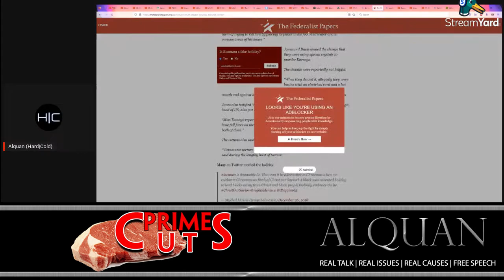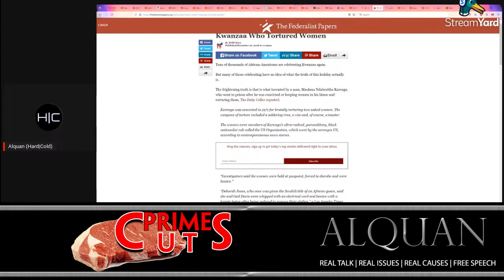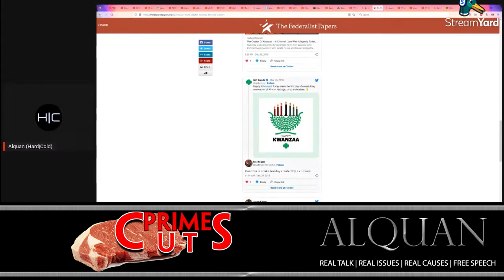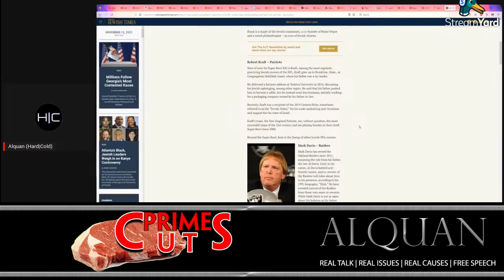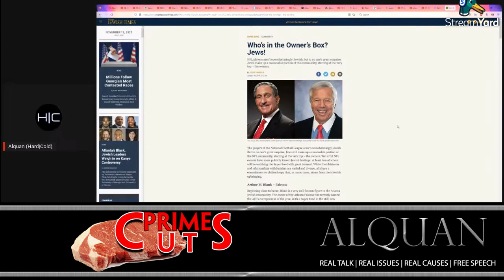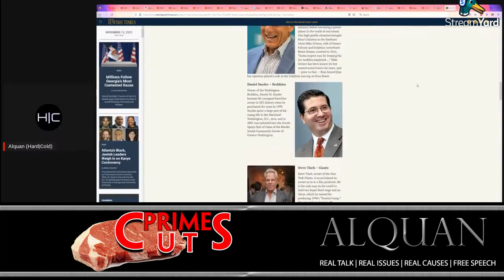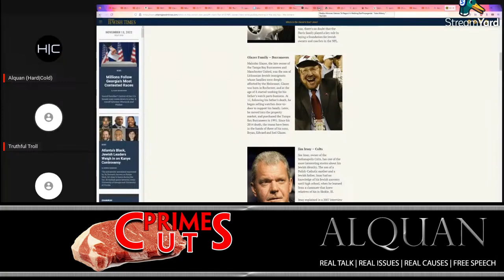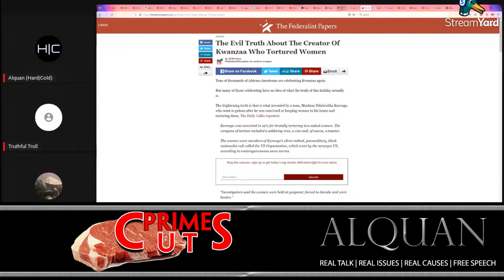Prime Cuts: Agent Dr. Maat Defending C-00 Dr. Ron Karenga's, Crimes against Women!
In order to get a PhD (earned, or gifted), you cannot be an average idiot.  I know that this lady did not let a well known C-00 Agent on without knowing his agent works!  Of course she knew, which is why she was making excuses for him.  This solidifies Dr. "Maat's" agent status.  You can't fool me!

$Alquanr